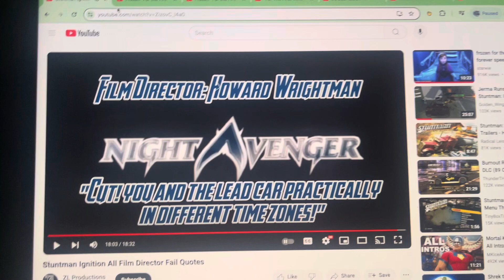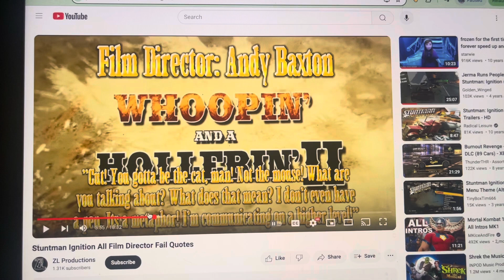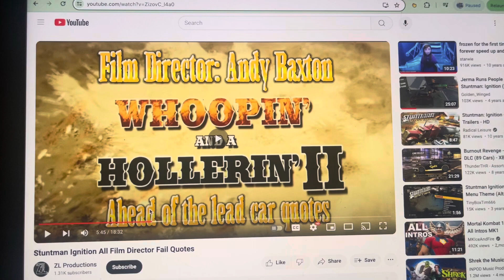Shoutout Goes To@Snowflake queenie official